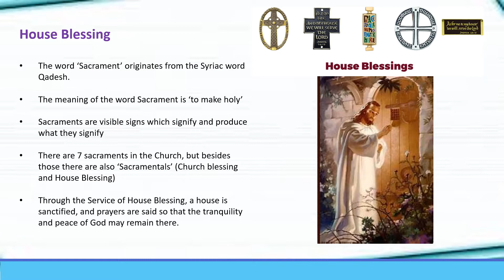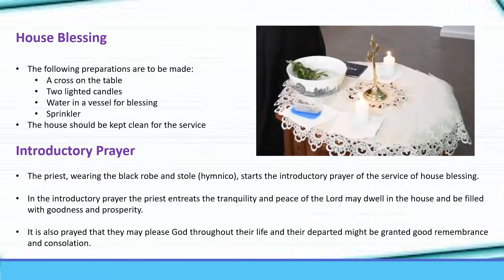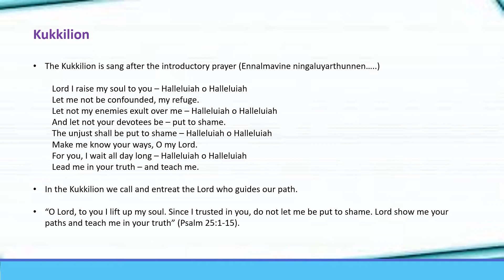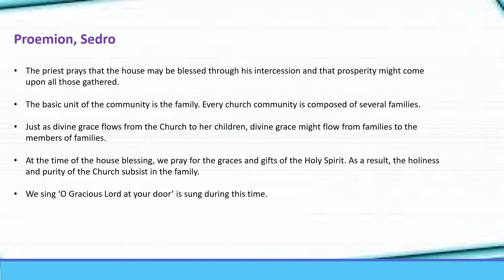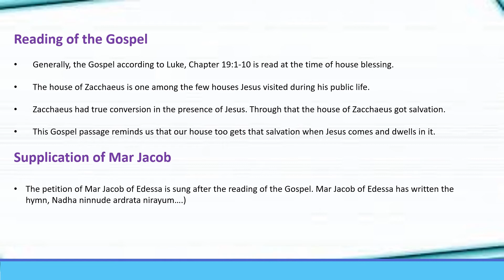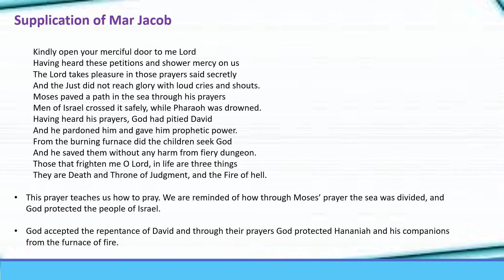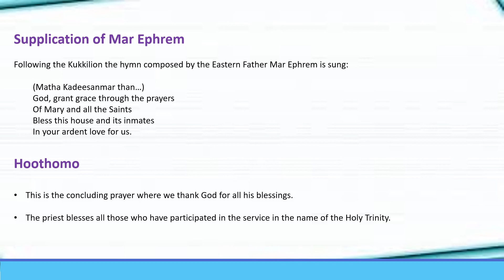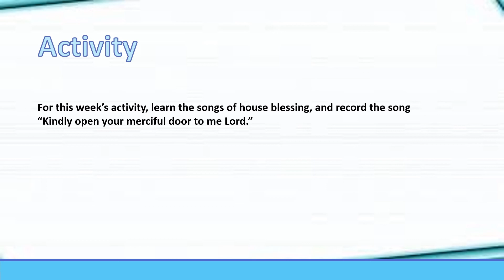Catechism Grade 6 - Lesson 15